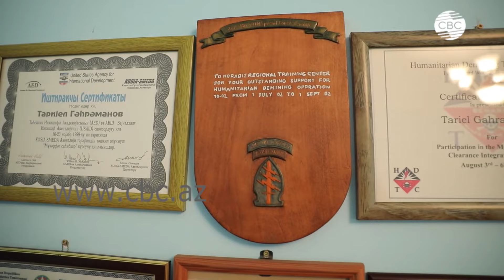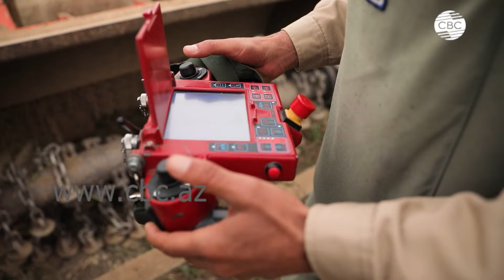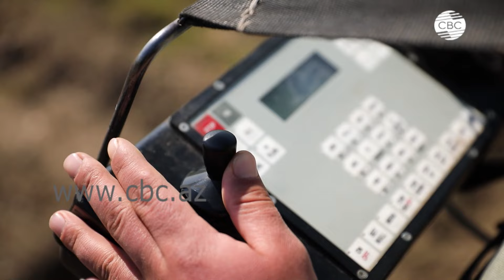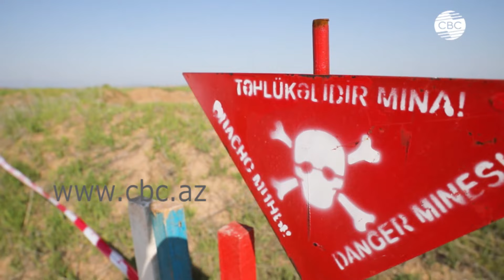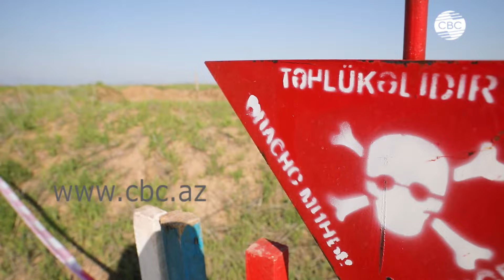Карабах. Осторожно, мины!